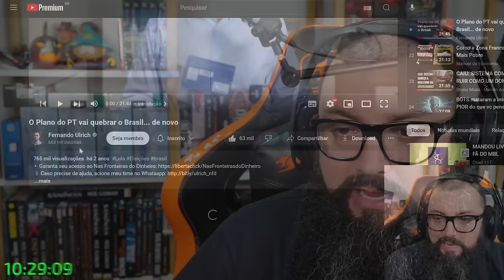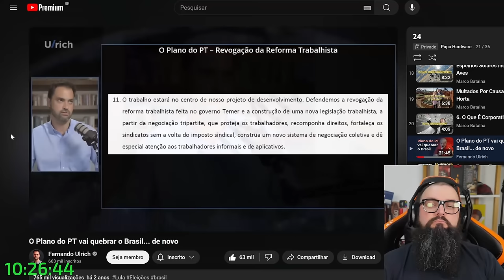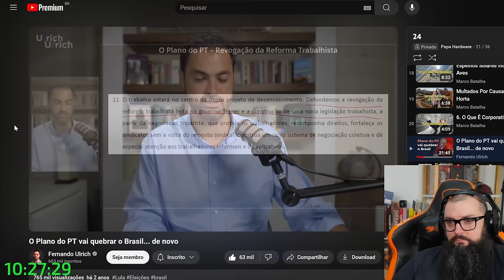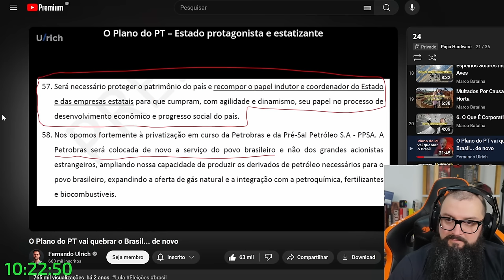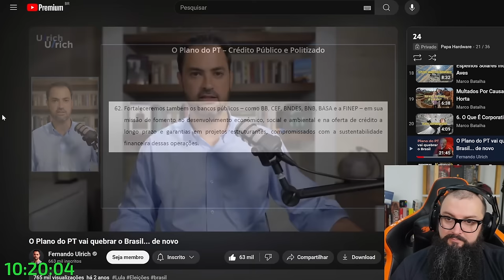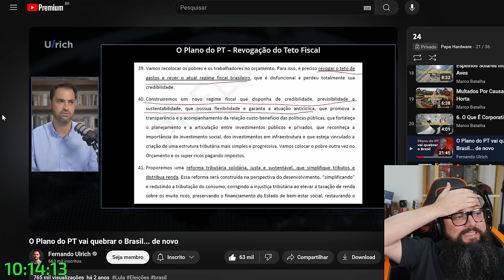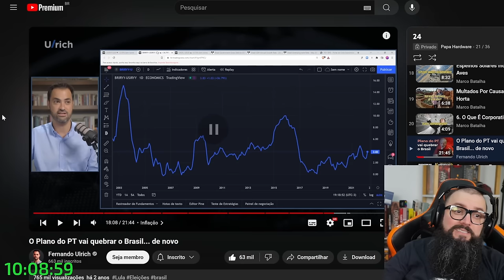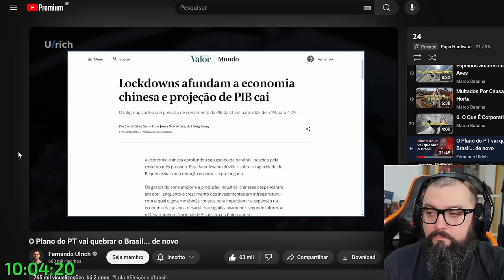O Plano de Governo do PT Acabou com o Brasil!